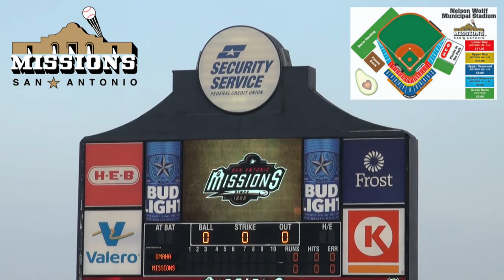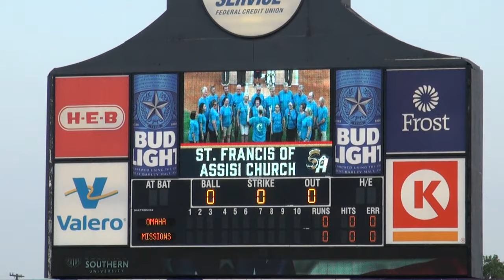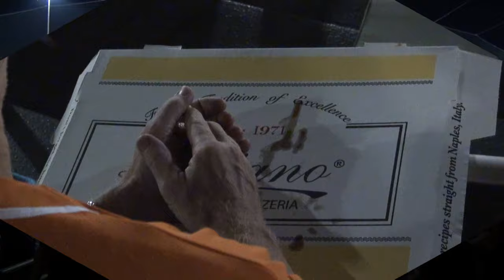St. Francis Choir's Nat'l Anthem @ Missions Game (2019 ed.)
Full 4K HD version of the Saint Francis of Assisi Catholic Church (San Antonio, TX, USA) Choir's performance of the U.S. National Anthem for our national pastime (ably assisted by SFACC CYO & Boy Scouts of America Troop #498) before more than 6,308 cheering/sweating fans for the San Antonio Missions -- AKA The 'Flying Chanclas' (Spanish for Flip-Flops as worn -- then tossed -- by an admonishing grandmother).

Pacific Coast League AAA baseball game vs. the Omaha Storm Chasers at Nelson W. Wolff Municipal Stadium on Saturday the 31st of May, 2019 @ 1905. Some hi-lite clips are included as is the 7th inning stretch classic: "Take Me Out to the Ballgame".  Box score for our pitcher's duel concludes this gratis sports opus.

Nelson Wolff Municipal Stadium {AKA ''The Wolff''}:
Left Field - 310 ft  | Center Field - 402 ft  | Right Field - 340 ft
Opened on April 18, 1994 @ 5757 W US Highway 90, San Antonio, TX 78227
Missions GameDay Parking Costs $5 on Wednesday thru Monday and $2 on Tuesdays

This 2019 season brings the 2nd quarter century that Nelson Wolff Municipal Stadium has been the home of the San Antonio Missions. 'The Wolff' was lovingly constructed in 1994 and was known as the "The Jewel of the Texas League" ~ before the team moved up to be the Milwaukee Brewers AAA farm club in the Pacific Coast League. The stadium has 6,200 fixed seats and a grass berm in left field that can seat about 3,000. The Wolff features 14 luxury suites, a 500 person picnic area down the right field line and an all-you-can-eat-and-drink fiesta deck that can be rented for groups of 25-200.

Uploaded File: SFACC2019AnthemMissions3850x2160.mp4 (AAC/H.264)